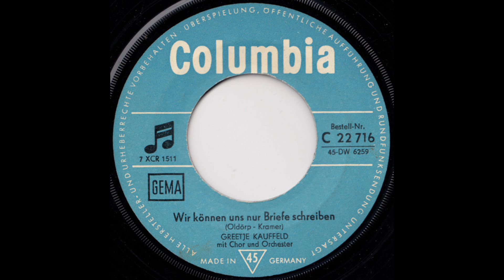Greetje Kauffeld - Wir können uns nur Briefe schreiben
Schlager von 1964
Greetje Kauffeld ist eine niederländische Schlager- und Jazzsängerin, die auch in den 1960er Jahren in Deutschland bekannt wurde.